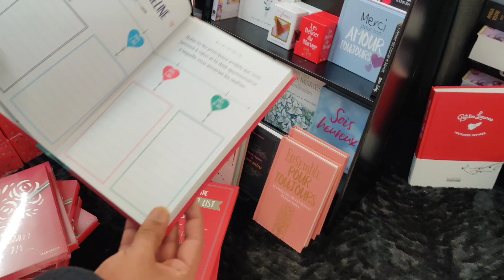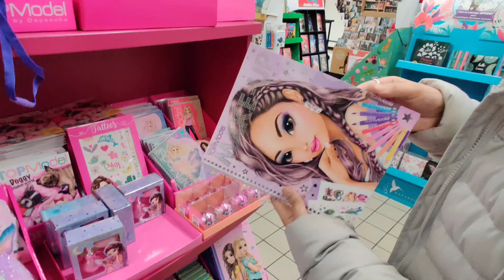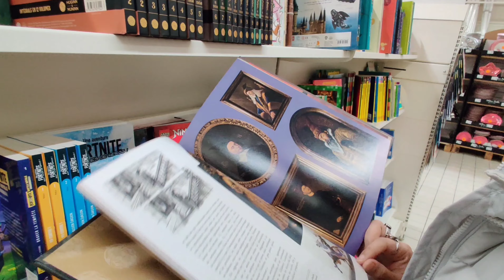City Tour by TRAM and Mall visit - Luxembourg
This video is about our new Tram ride in Luxembourg, Mall Visit, Shopping on a beautiful rainy day.

Hope you enjoy Heenank Vlogs !

1) SWITZERLAND Travel VLOGS:↩️

2) NETHERLANDS/ HOLLAND Travel VLOGs:↩️

3) LUXEMBOURG Travel Vlogs:↩️